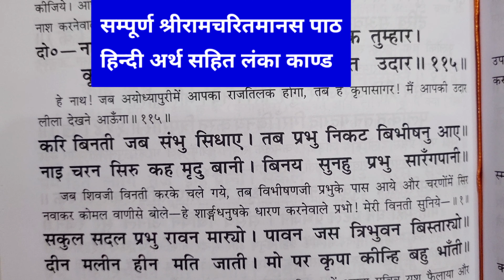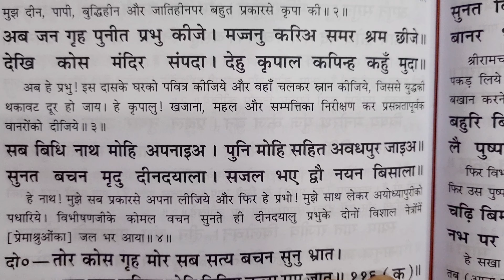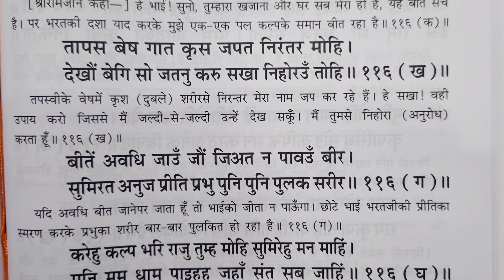सम्पूर्ण श्रीरामचरितमानस पाठ#लंका काण्ड#श्रीराम जी भरत जी से मिलने को आतुर हैं दोहा-116